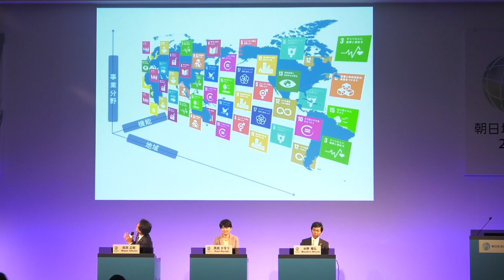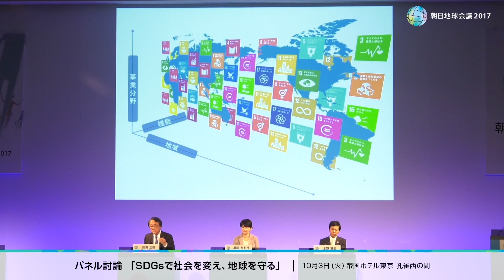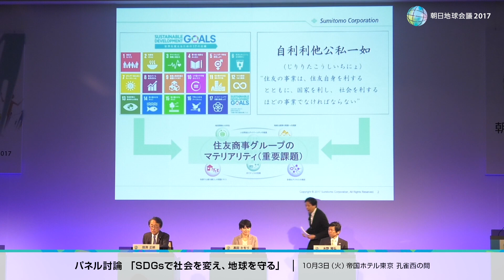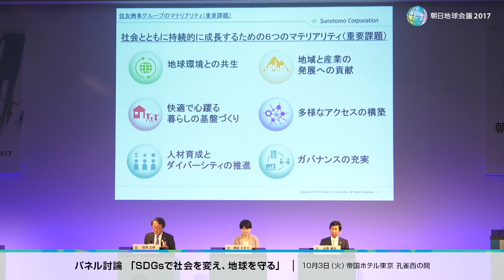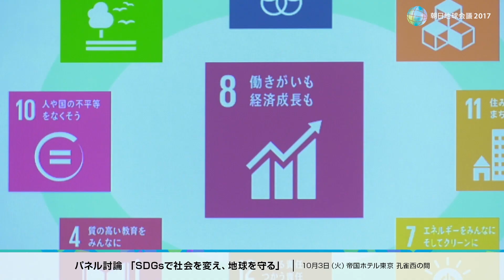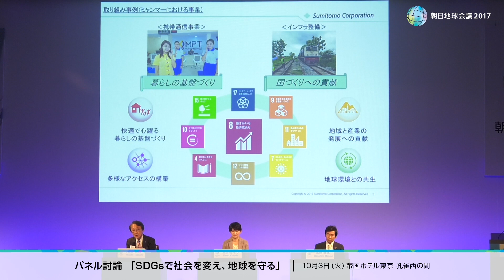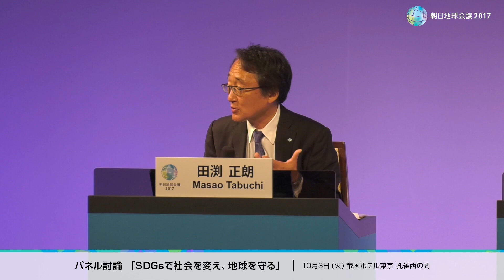朝日地球会議2017「SDGsで社会を変え、地球を守る」住友商事 田渕 正朗氏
2017年10月3日　@帝国ホテル東京